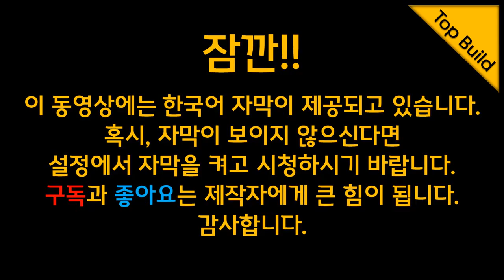전기차 시대!! 엔진톱도 배터리로? 디월트 54V 무선 체인톱 DCM575 초간단 리뷰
DeWALT DCM575 초간단 리뷰입니다. 54V배터리를 사용하는 무선 체인톱입니다. 디월트 미국 사이트에 6"X6"(약 150mmX150mm) 소나무 각재를 최대 70컷 가능하다고 나오네요. 오늘은 간단한 리뷰만 업로드 하구요. 어느 정도 사용해 본 후에 사용기 영상을 업로드 하겠습니다.